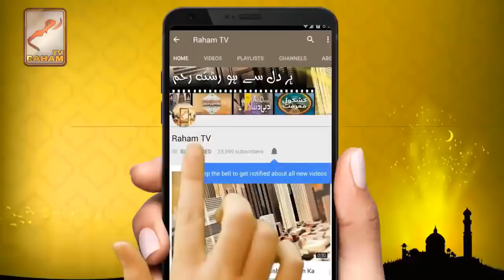the Beard is in The Holy Quran.. Beard in islam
Beard in islam
is beard in islam?